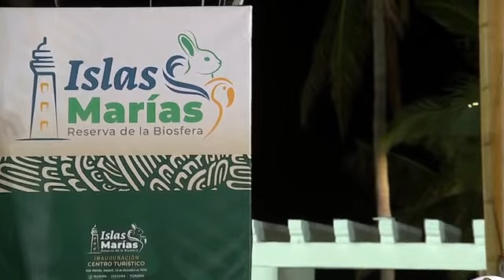AMLO Inauguración del Centro Turístico Islas Marías en la Isla María Madre, Nayarit 🇲🇽 🇲🇽 🇲🇽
Donaciones al canal Banca en linea Banco "STP" Cta CLABE 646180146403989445 Beneficiario Alejandro Jimenez Spin by Oxxo

Gracias